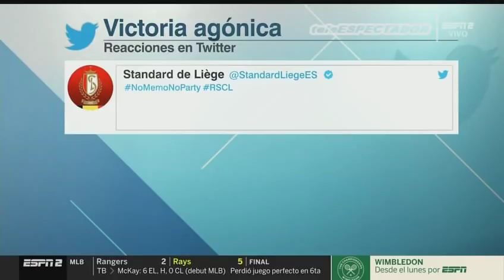Análisis del MÉXICO vs COSTA RICA - 4tos. Copa Oro 2019 - Fútbol Picante